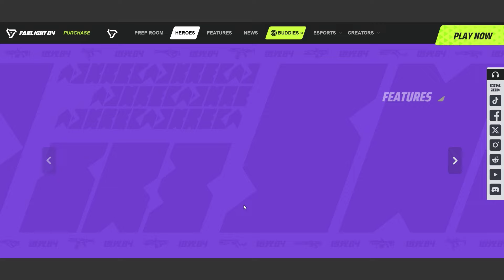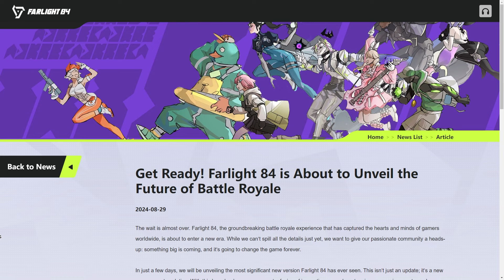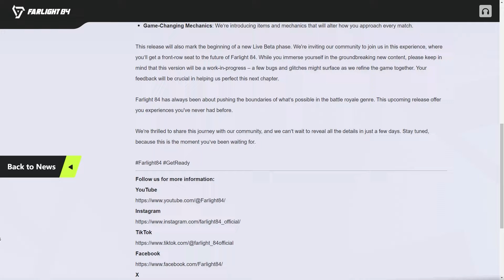12 New Weapons, New Pet, New Heroes & Much More✨ in Farlight 84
12 New Weapons, New Pet, New Heroes & Much More✨ in Farlight 84

Get ready for the biggest update in Farlight 84 history! The v2.5 update is here, bringing 12 brand-new weapons including sniper rifles, shotguns, and machine guns, along with a revamped look for old heroes. We’re also introducing a brand-new hero with exciting abilities that will shake up the meta. Plus, don’t miss out on the new lottery skins and other exciting features that are sure to enhance your gameplay experience. Watch this video for a complete breakdown of what’s coming in Farlight 84 v2.5 and how you can prepare for it!

**🔑Key Highlights:**

- Detailed breakdown of Best Farlight 84 V2.5 Update.
- New heroes detail and skins.
- In-depth analysis of the latest updates and how they impact gameplay.

*✌ About Me:*

Welcome, fam!
Hi, BLASTER here! That's all you really need to know... just kidding! 😄 If you want to know more, join me on Discord where we can chat and game together. I may not have a big community (yet), but we can still have a blast there!

PC 💻specs:

RTX 3050ti

BLASTERx9 Farlight 84

Farlight84 (IGN): BLASTERx9#32097153

Stay ahead with the newest game settings, no jetpacks gameplay, and mobile gaming highlights. Get your free diamonds and gift codes now!
Unleash your full potential in Farlight 84 with our latest guide on mastering the best heroes Farlight 84! new MOMOI, Maggie, ember, phantom, lucinda, sunil,  meta gameplay! In this video, we dive deep into the game-changing tips and strategies that will help you dominate the battlefield. Learn how to utilize the latest updates and Maggie's unique abilities to outmaneuver your opponents and climb the ranks. Whether you're a seasoned player or just starting, these expert tips will give you the edge you need.
 Tags (ignore):
- Farlight 84
- Farlight 84 tips
- Farlight 84 MOMOI
- Best new momoi gameplay
- Farlight 84 best player
- Farlight 84 guide
- Farlight 84 meta
- Farlight 84 strategies
- Farlight 84 2024
- X_BLASTER
- Farlight 84 new update gameplay
- Farlight september v2.5 update
- Farlight 84 PC gameplay
- Freddie PC gameplay
- Freddie hero gameplay
- Farlight 84 1vs4 PC gameplay
- 1 vs 4 PC gameplay Farlight 84
- 1 vs 4 gameplay Farlight 84
- Farlight 84 2.0 new update
- Farlight new update
- Farlight 2.0
- Farlight no jetpacks gameplay
- Farlight 84 tips and tricks
- Farlight 84 mobile
- Farlight 84 highlights
- Farlight 84 update
- game settings Farlight 84
- Farlight 84 phantom
- Farlight 84 in 2024
- Farlight 84 review
- Farlight 84 battle royale
- Farlight 84 updates
- Farlight 84 mobile gaming
- Farlight free diamonds
- new gift codes Farlight 84

Thanks:  @Farlight84 @YouTube